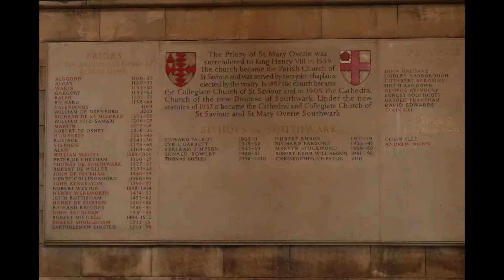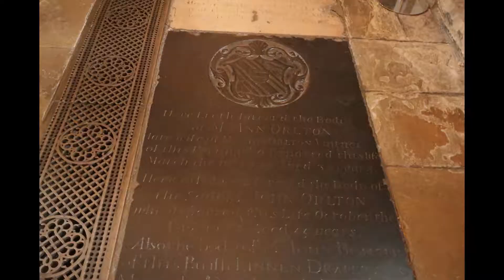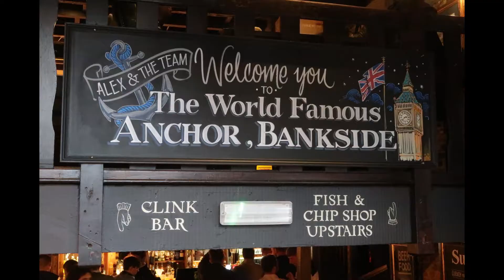A Mudgies Love Disney | Robert J Meyers | Video 3 London Adventure 1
We fly from Iceland to the United Kingdom landing t Heathrow Airport.

We are transported to our Hotel in London by Alan our faithfu driver adn we meet my brother Mark and his wife Julie for a chef s tour and very fun afternoon and evening.